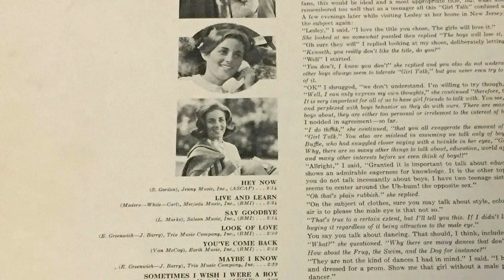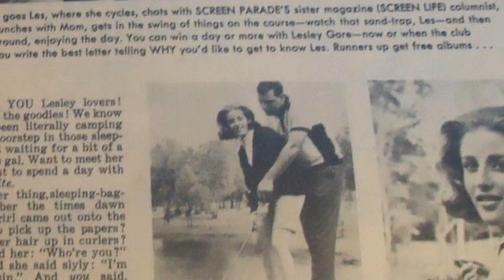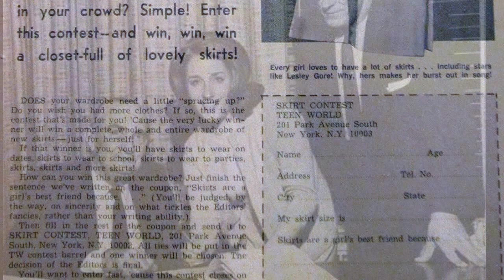MAYBE I KNOW--LESLEY GORE (NEW ENHANCED VERSION) 720P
I got my Leslie Gore CD in the mail today so I pulled this song off it to make an enhanced version. I had gotten requests for it in the past and now I have clean digital copies of her best classics to work with. It actually recorded very well and there wasn't a whole lot to push it over the top. A lot of little things thrown in here and there
like added vocals, a 12 string acoustic, keyboard sounds (bells, harpsichord  & wave organ) and more pronounced percussion.
Hope you oldies fans like it!